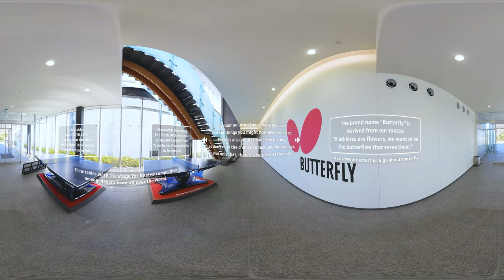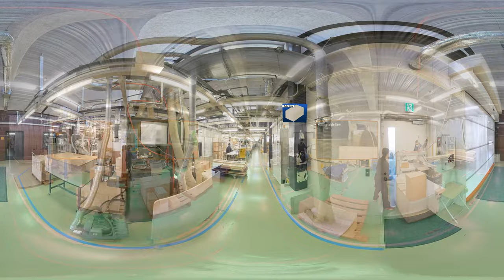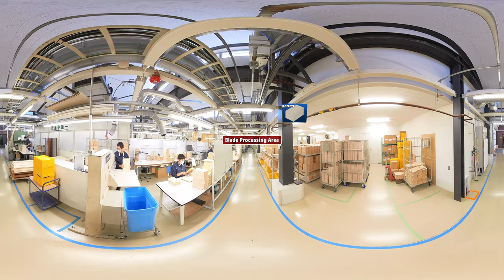Butterfly Virtual Factory Tour [Eng Subs]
We created a virtual factory tour video for you to watch our racket production site whenever you want on your smartphone and PC.

You can manipulate the screen and look around you and there is a surprise in the tour, which is unique to an online video. Please enjoy the VR racket factory tour!